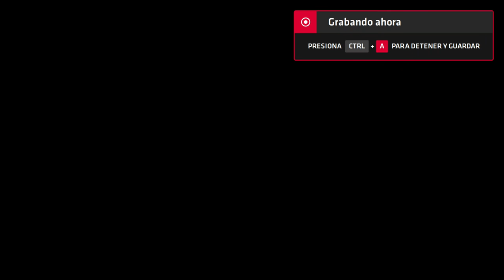Neptune777 Forza MAX New Generation 2020 08 22 6